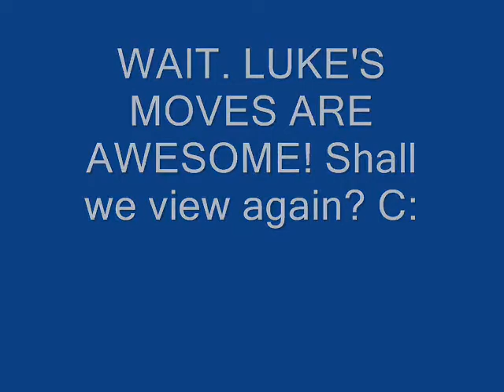A Random WMM Edited Day at TJ High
Fuck yes!

Credits:

Me: Director, and this time I did NOT annoyingly star in the production C:

Luke: Adorable energetic coconut cream pie who listens to rock and can srsly bust a move.

The two people who sit next to me in American Lit: They're really nice and quite funny |D

Caleb: Stuck his fingers in my ass cheeks today.

Kat: Hyperactive little anorexic freak C:

Loraine: Overcame the fear of large words.

Bethany: Has no face. But I love her, she's down to earth 8D

Kenny: My chubby little cuddle monster X3

Devin: RETARDED! But he's tight. And he owes me a dollar.

Kid with the Unibrow: Saw a fish take a 3 inch dump.

THANKS GAIZ